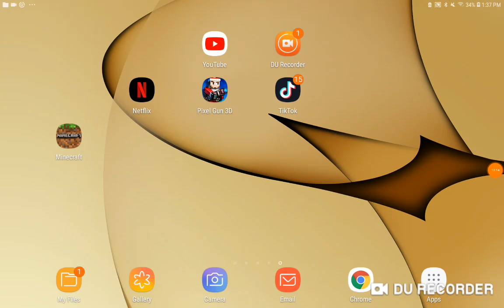January 20, 2019